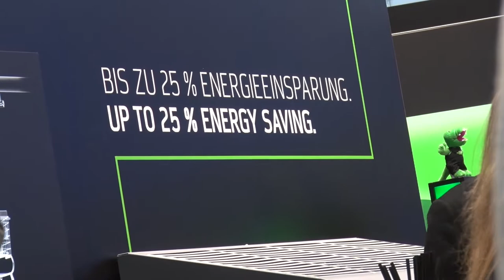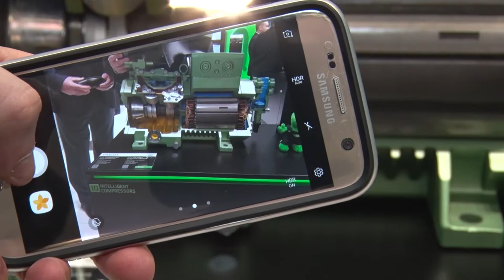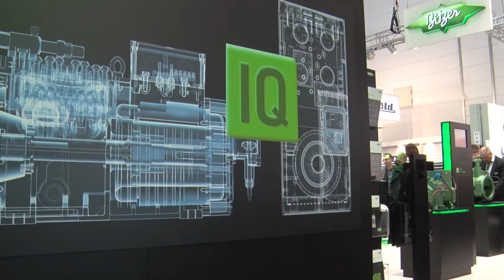BITZER @ EuroShop 2017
The world’s largest independent manufacturer of refrigeration compressors was also represented at the EuroShop trade fair in Düsseldorf, Germany, this year.